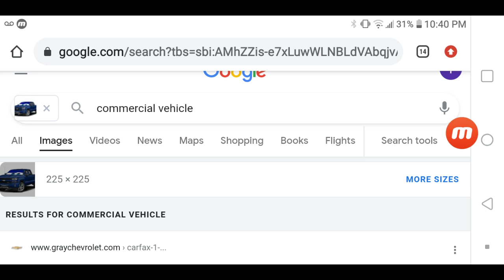FUCKING SILVERADO SEARCHES!!😢😞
FUCK THE WORK TRUCK SHITTTTT!!😢